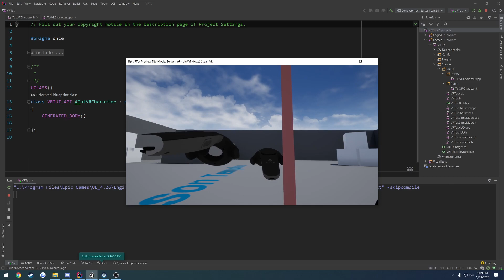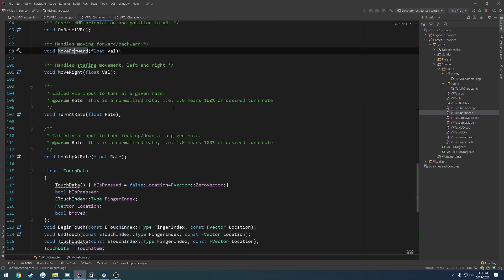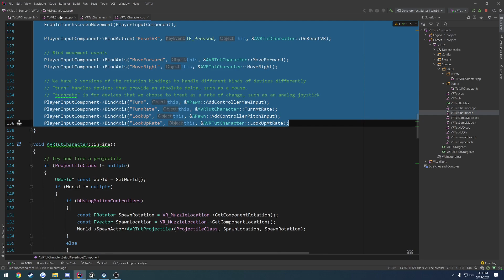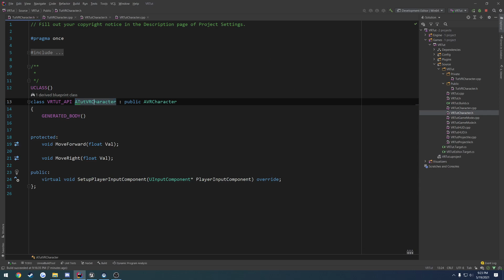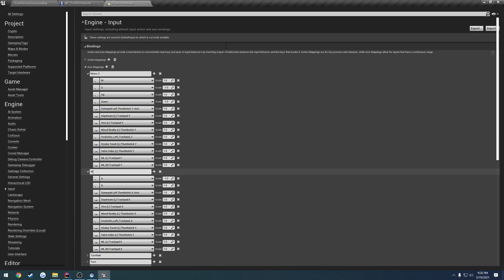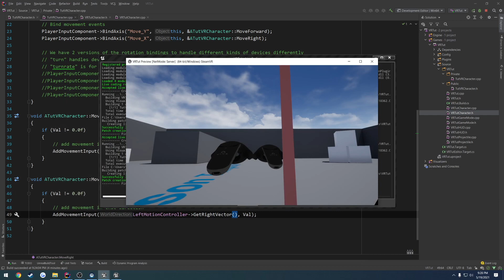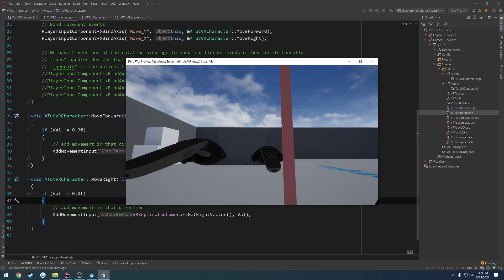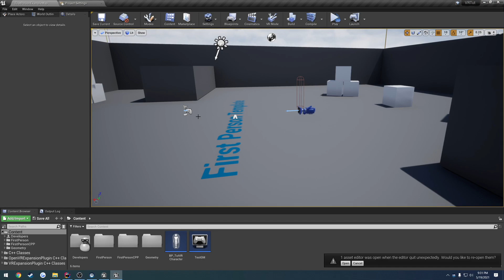Unreal Engine C++ VR #2: "Setup Locomotion"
In this video we setup locomotion with two forms of controlling direction, one with the headset and one with your HMD.